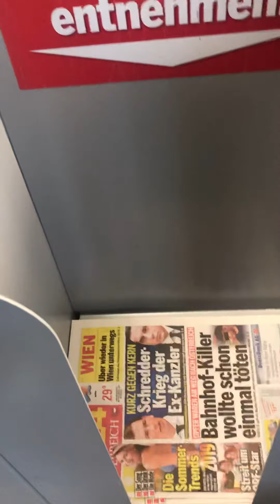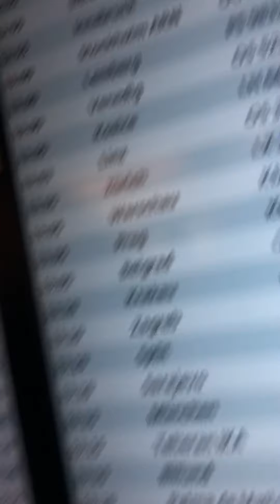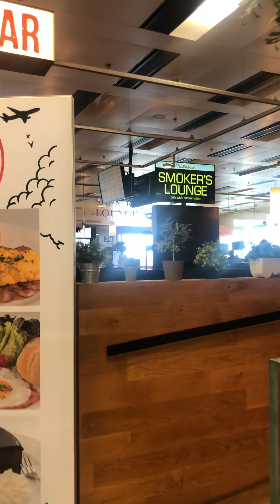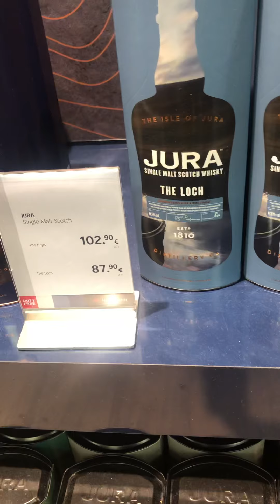Vienna Austria airport 2019 summer